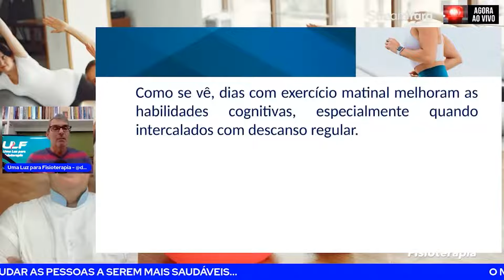Será Que Fazer Exercícios Pela Manhã Realmente Funciona? Dr Nelson Marques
Exercícios Físicos pela Manhã Inúmeros Benefícios. Dr Nelson Marques
VÍDEO de CORTE

Praticar exercícios físicos pela manhã pode trazer uma série de benefícios para a saúde física e mental. Aqui estão alguns dos principais benefícios:

Benefícios Físicos
Aceleração do Metabolismo:

Exercitar-se pela manhã pode aumentar a taxa metabólica, ajudando a queimar calorias ao longo do dia.
Melhora na Qualidade do Sono:

Estudos mostram que quem se exercita pela manhã tende a ter um sono de melhor qualidade à noite, uma vez que o corpo ajusta seu ciclo circadiano.
Maior Consistência:

Exercitar-se logo de manhã pode aumentar a probabilidade de manter uma rotina regular de exercícios, já que menos compromissos e imprevistos ocorrem nesse período.
Aumento da Energia:

O exercício físico matutino pode aumentar os níveis de energia e reduzir a sensação de fadiga durante o dia.
Benefícios Mentais
Melhora do Humor:

A atividade física estimula a produção de endorfinas, hormônios que promovem sensações de bem-estar e felicidade, ajudando a começar o dia de forma positiva.
Redução do Estresse:

Exercícios pela manhã podem ajudar a reduzir os níveis de cortisol, o hormônio do estresse, proporcionando um dia mais calmo e controlado.
Melhora da Concentração:

A prática de exercícios físicos pode melhorar a função cognitiva, aumentando a capacidade de concentração e clareza mental para enfrentar as tarefas do dia.
Benefícios para a Saúde a Longo Prazo
Controle do Peso:

A prática regular de exercícios ajuda no controle do peso corporal e na prevenção da obesidade.
Fortalecimento do Sistema Imunológico:

Exercícios regulares podem fortalecer o sistema imunológico, tornando o corpo mais resistente a doenças.
Saúde Cardiovascular:

A atividade física regular pela manhã pode melhorar a saúde cardiovascular, reduzindo o risco de doenças cardíacas e hipertensão.
Regulação dos Níveis de Glicose:

Para pessoas com diabetes ou em risco de desenvolver a doença, os exercícios matutinos podem ajudar a regular os níveis de glicose no sangue.

REFERÊNCIAS:

Exercise/physical activity and health outcomes:
Este artigo é uma revisão sistemática Cochrane que avalia a eficácia da atividade física na prevenção de várias doenças crônicas. Ele destaca a importância de manter níveis adequados de atividade física para reduzir riscos de mortalidade e melhorar a saúde geral​ (BioMed Central)​.

Physical activity improves stress load, recovery, and academic performance-related parameters among university students:
Este estudo longitudinal investigou os efeitos da atividade física na carga de estresse, recuperação e desempenho acadêmico entre estudantes universitários durante a pandemia de COVID-19. Ele encontrou que pausas para atividades físicas podem reduzir o estresse acumulado e melhorar o bem-estar geral dos estudantes​ (BioMed Central)​.

The effects of physical activity on cortisol and sleep:
Esta revisão sistemática examina a relação entre a atividade física, os níveis de cortisol e a qualidade do sono. O estudo sugere que a atividade física pode beneficiar especialmente indivíduos com problemas de saúde mental, melhorando os padrões de sono e reduzindo o estresse​ (BioMed Central)​.

Long-term health benefits of physical activity:
Esta revisão de estudos longitudinais analisa os efeitos a longo prazo da atividade física em vários desfechos de saúde, como ganho de peso, doenças cardíacas e mortalidade. Constatou-se que manter altos níveis de atividade física ao longo da vida pode ajudar a controlar o peso e reduzir o risco de doenças cardíacas​ (BioMed Central)​.

Thirty years of research on physical activity, mental health, and wellbeing:
Uma análise cientométrica que identifica tendências e pontos críticos na pesquisa sobre atividade física, saúde mental e bem-estar ao longo de três décadas. O estudo destaca a importância da atividade física na prevenção de depressão e no aumento da saúde mental​ (Frontiers)​.

Systematic review of the relationship between physical activity and happiness:
Este estudo revisa a literatura existente sobre a relação entre atividade física e felicidade, encontrando evidências robustas de que a atividade física regular está associada a níveis mais elevados de felicidade e bem-estar​ (Frontiers)​.

Physical Activity Is Good for the Mind and the Body:
Um artigo que resume as diretrizes e benefícios da atividade física para a saúde mental e física, enfatizando a importância de incorporar atividade física na rotina diária para melhorar o humor e a saúde geral​ (BioMed Central)​.

Move More, Sleep Better:
Um estudo que investiga como os padrões diários de atividade física afetam os estágios do sono e o bem-estar emocional, demonstrando que a atividade física regular pode melhorar significativamente a qualidade do sono e a saúde emocional​ (BioMed Central)​.